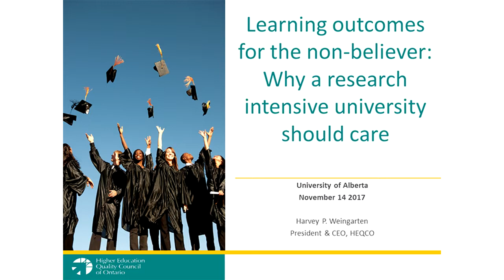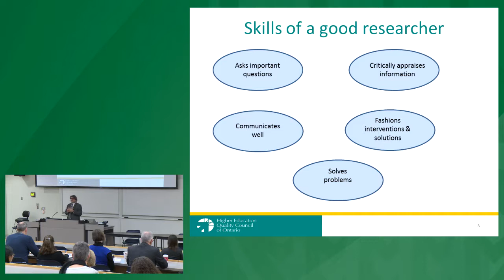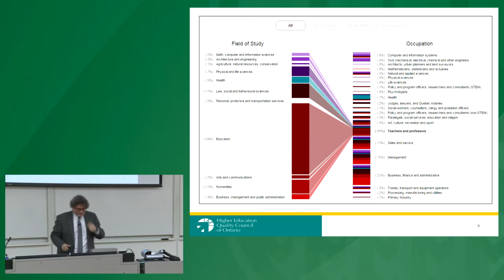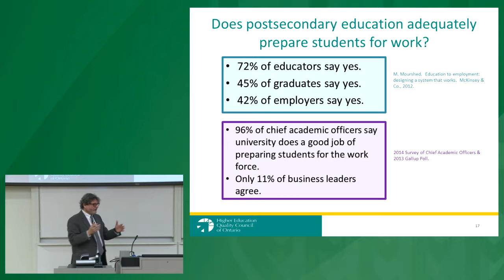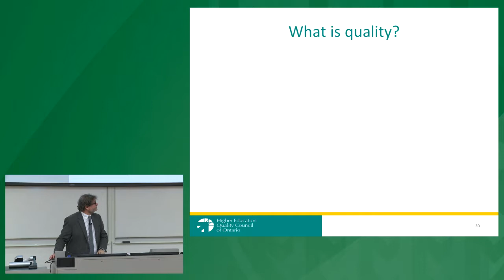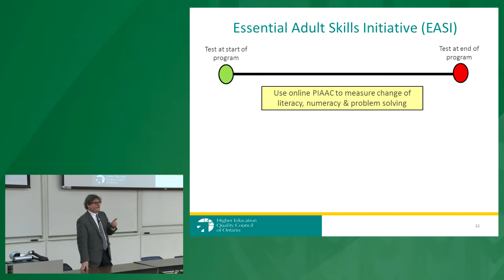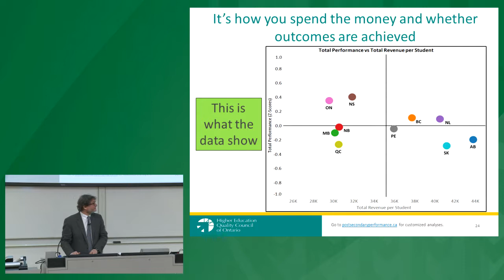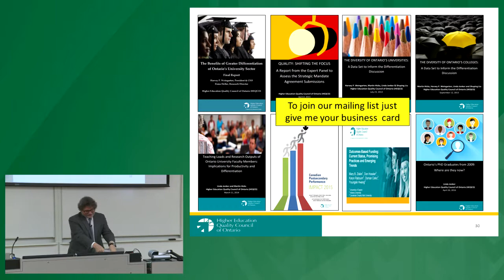Learning Outcomes for the Non Believer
Dr. Harvey Weingarten Keynote Presentation at the University of Alberta (November 14,  2017):
“Why should a research-intensive university care about learning outcomes”?
Dr. Weingarten is President and CEO of the Higher Education HEQCO (Higher Education Quality Council of Ontario) and President Emeritus of the University of Calgary.